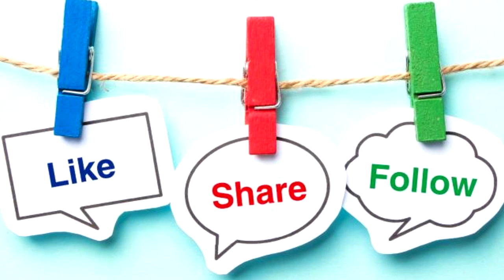CAMILA CABELLO ADMITE ESTAR ENAMORADA DE SHAWN MENDES